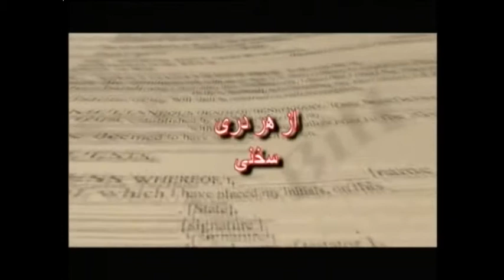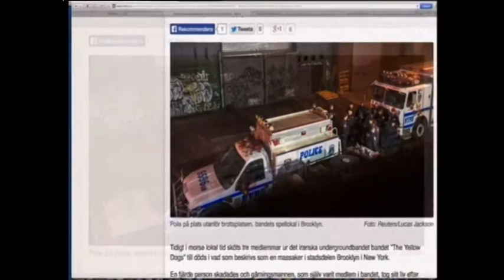az har dari sokhani 20131112